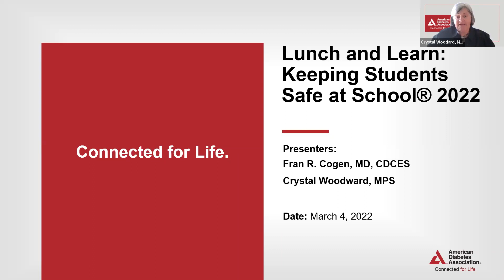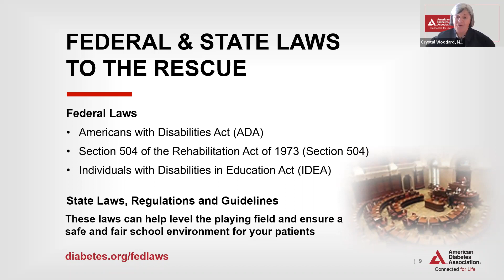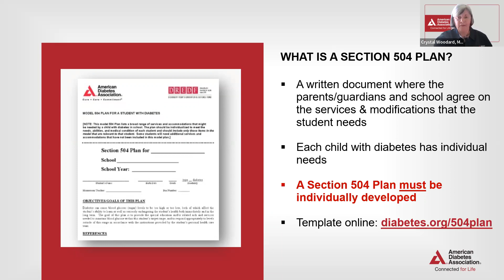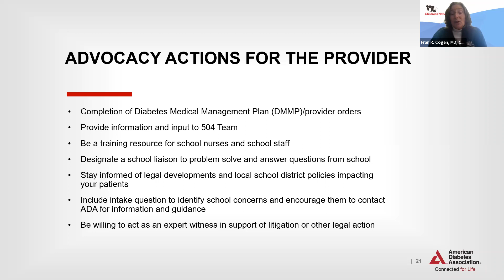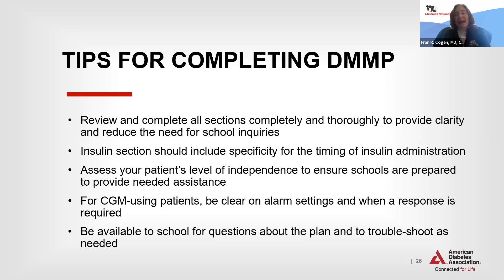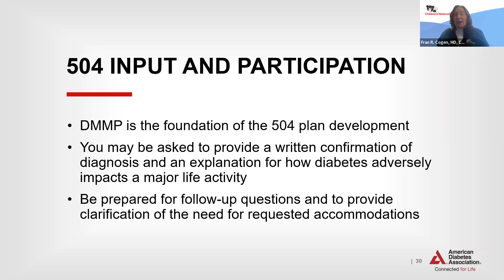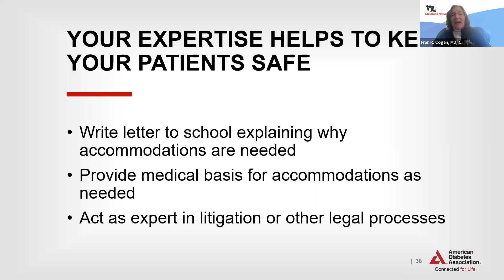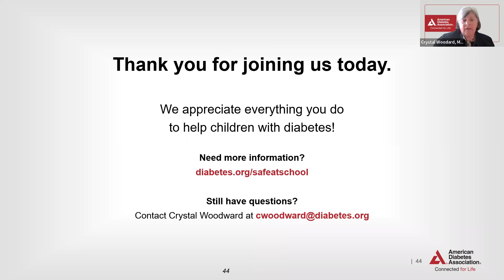Safe at School Virtual Lunch and Learn for Pediatric Diabetes Health Care Providers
Fran R. Cogen, MD, CDCES
Director, Washington Nationals Diabetes Care Complex, Children’s National Health System Member, ADA Safe at School Working Group

The American Diabetes Association will presented a Safe at School Virtual Lunch and Learn for Pediatric Diabetes Providers on Friday, March 4, 12:00 p.m. ET/9:00 a.m. PT. The program was co-presented by Fran R. Cogen, MD, CDCES, Director of the Washington Nationals Diabetes Care Complex at Children’s National Medical Center, and Crystal Woodward, MPS, Director of Safe at School. An opportunity for questions and answers was offered at the end of the presentation.

This program enabled participants to:

Understand how federal and state laws protect students with diabetes
Become familiar with 504 accommodations for students with diabetes including CDC’s recommendations for COVID-19 precautions at school
Learn about the importance and utilization of written plans
Understand your role as an advocate for your pediatric patients
Be aware of resources, tools, and guidance to help secure needed service and accommodations for your patients